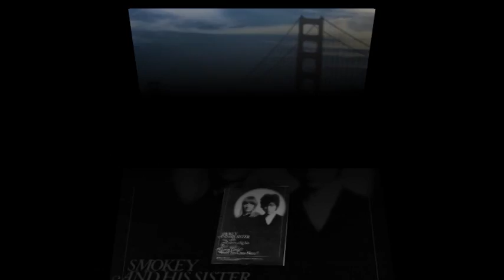Smokey and His Sister-Sausalito Bay (1968)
Smokey Mims and his sister Vicki made the huge leap from the Greenwich Village folk clubs and coffee houses to sign with Columbia Records where they released a pair of now highly-prized singles in 1967. Produced by David Rubinson, the trippy, harmony-laced Smokey and his Sister debut album, unfathomably, has remained on the shelf until now. Precious and beautiful, this album has finally arrived to turn whispered rumor into hauntingly seductive reality.